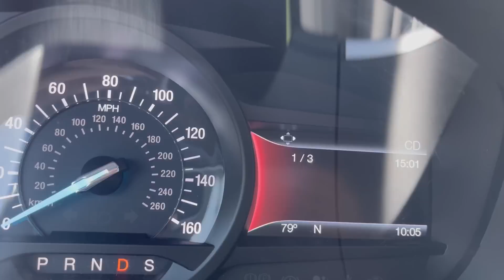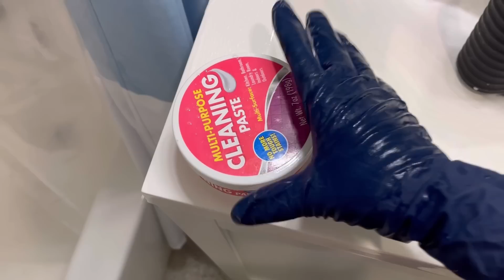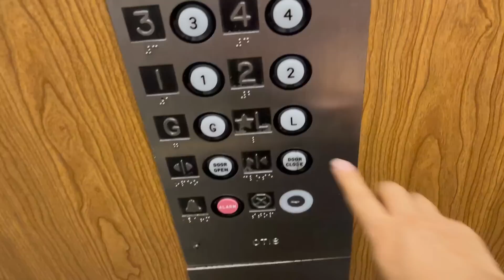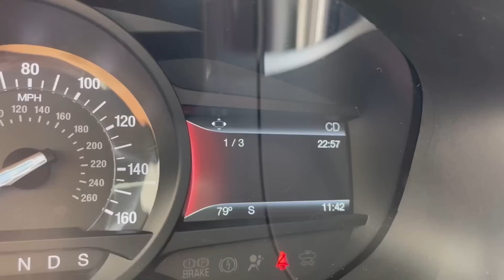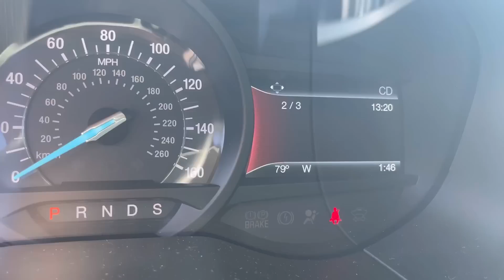✅ LIMPIAMOS MUCHO, TENIAN GRASA, DETALLES, QUEMADORES MUY SUCIOS| NO NOS AVISO, UN DIA LIMPIANDO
HOLA FAMILIA
HOY LES COMPARTO UN DIA DE LIMPIEZA CONMIGO FUIMOS A LIMPIAR TRES LUGARES DE LIMPIEZA QUINCENAL Y LA OTRA CASA SE OLVIDEO DE DEJAR LAS PUERTAS ABIERTAS.
LIMPIAMOS MUCHO, LA COCINA CON MUCHA GRASA, HICMOS DETALLES BONITOS EN LOS BAÑOS, LIMPIAMOS QUEMADORES GRASOSOS, LIMPIAMOS LA TINA DE EL BAÑO Y QUEDO MUY BLANQUITA.
ESTE ES UN VIDEO VLOG DONDE LES COMPARTO UN POCO DE LIMPIEZA Y TIPS.
VIDEOS DE LIMPIEZA, SANDY ELIZABETH, TIPS DE LIMPIEZA DE EL HOgar.

AQUI PUEDE COMPRAR LOS LIQUIDOS QUE YO UTILIZO